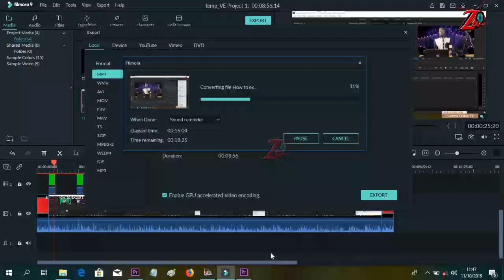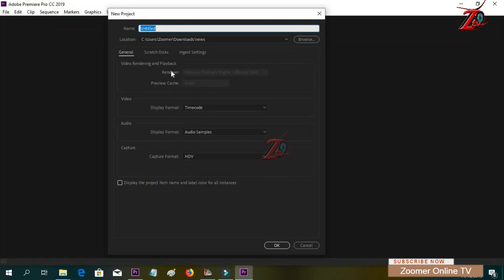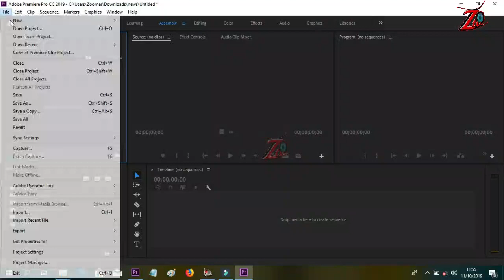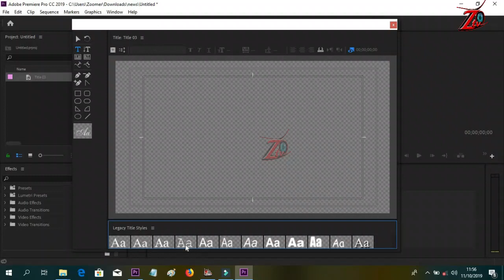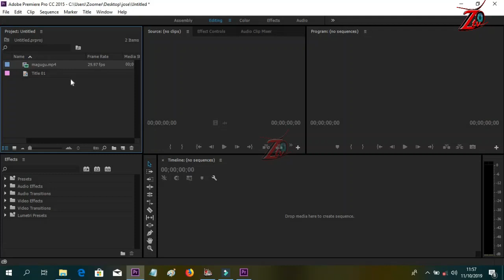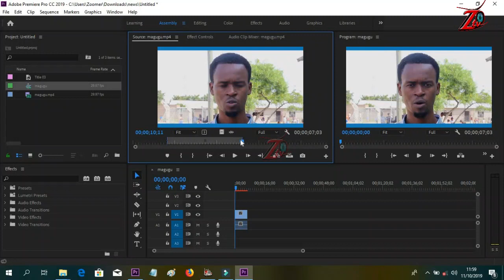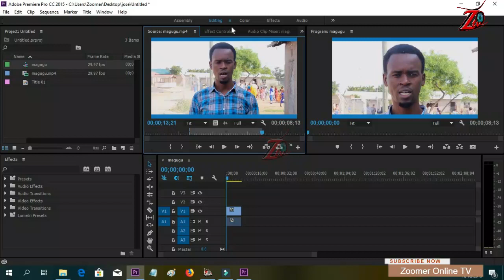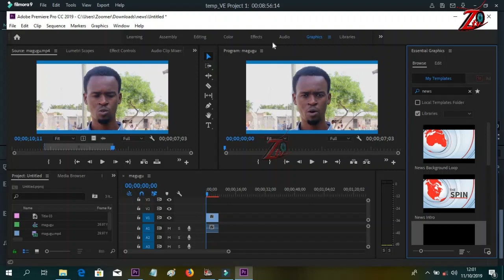Differences between premiere pro cc 2015 vs cc2019 (Swahil edition)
Zifahamu tofauti tano muhimu zilizopo kati ya adobe premiere 2015 na 2019